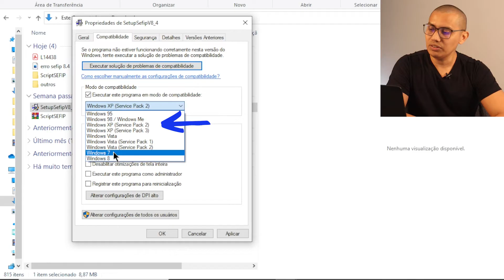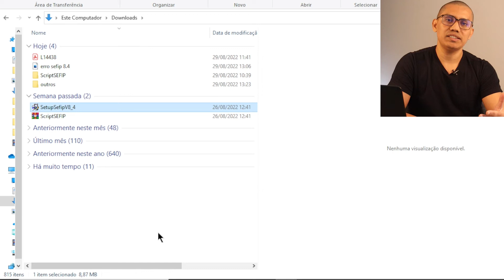ERRO O arquivo 's' não pode ser aberto- Instalação do Aplicativo SEFIP 8.4 2022 [RESOLVIDO]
"O arquivo 's' não pode ser aberto. Verifique se o seu disco não
não está cheio e que você tem acesso ao diretório de destino"

Como resolver o erro de instalação do aplicativo SEFIP 8.4?

Esse é um erro comum no processo de instalação, nesse vídeo tutorial você encontra um dica de como resolver.

Assista também